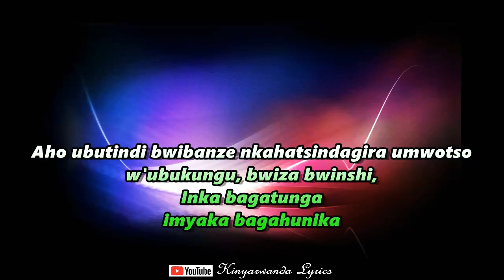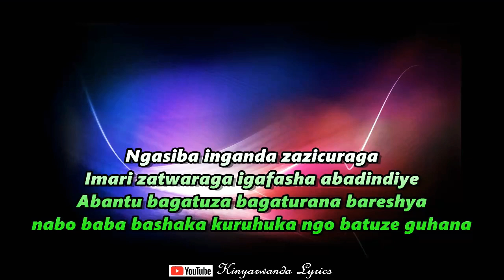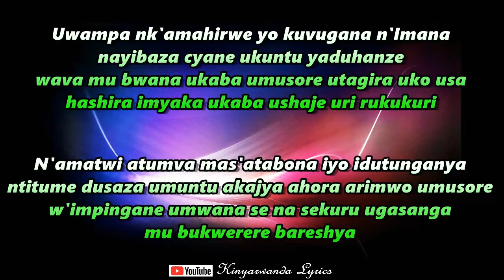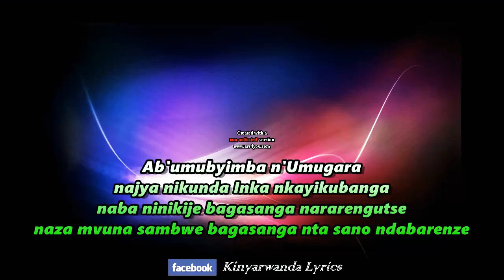ICYIFUZO YA RUGAMBA CYPRIEN LYRICS KARAHANYUZE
Uyu muhanzi ntakazime